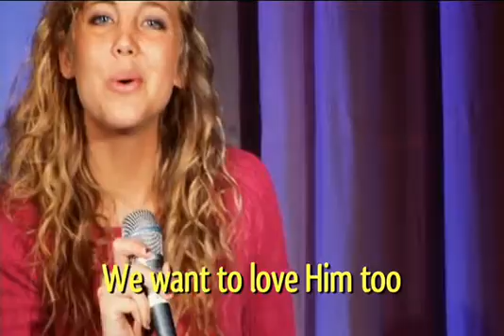Channel 34 Episode 04: The Last Supper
In episode four, a gnome plays poker with Oreos while baking bread for communion. Communion is the way we remember what Jesus did for us. And communion doesn't have to be special bread or wine: you can even use pickle juice.